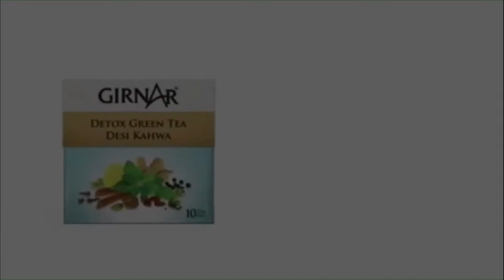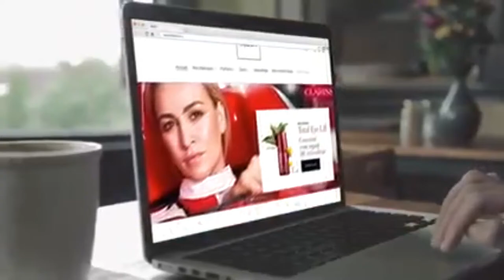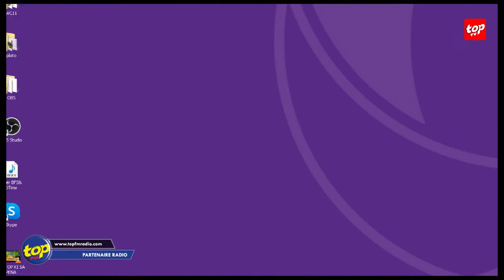À suivre dans Tempo la So ce lundi 11 mars « 56 ans d’Indépendance et 32 ans de République.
À suivre dans Tempo la So ce lundi 11 mars « 56 ans d’Indépendance et 32 ans de République : Quels ajustements et what next pour le bateau Mauritius ? Michael Jean Louis reçoit en studio l’ancien ministre Kadress Pillay, l’observateur Bernard Saminaden et le légiste Rajen Narsinghen. À noter les interventions de l’ancien ministre Joseph Tsang Mang Kin, au téléphone, de l’ancienne parlementaire Nita Deepalsing par visioconférence depuis Addis Abeba. Rendez-vous à 17h30. Vos appels au 213 7777.